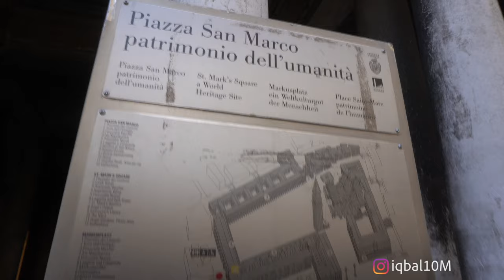Satu hari untuk menikmati Venice, Europe Trip Day 9 (Italy Part 3of3)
Dari milan, kami muslim traveler naik train selama 2 jam untuk menuju Venice Itali. Dari hotel kami naik train dan melanjutkan perjalanan dengan mengunakan vaporetti atau kapal penumpang untuk mengunjungi beberapa hot spot, seperti saintmarco dan RialtoBridge.

Kapal penumpang ini mengelilingi grand canal venice. Kapal penumpangnya  stop dibeberapa stasiun,  kira-kira sekitar 13 stasiun.

Untuk dinner, kami dinner di salah satu restaurant itali untuk mencoba seafood pasta.